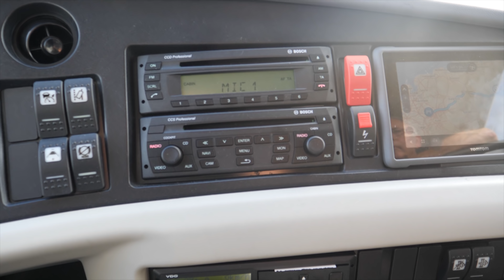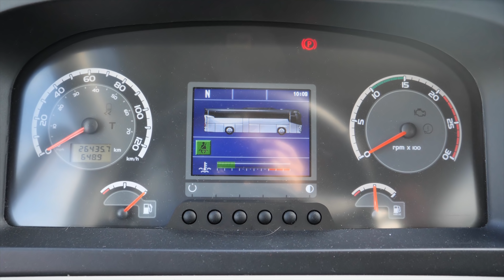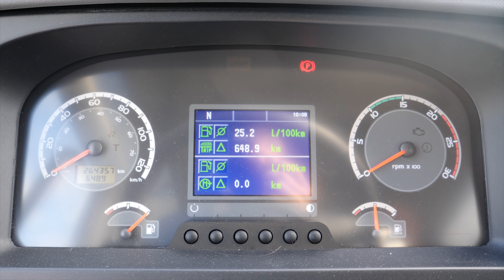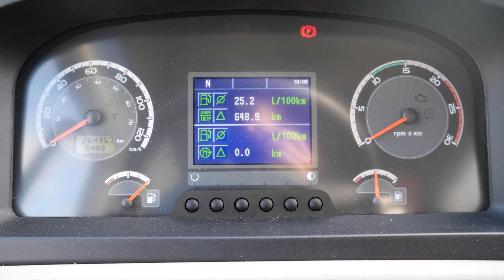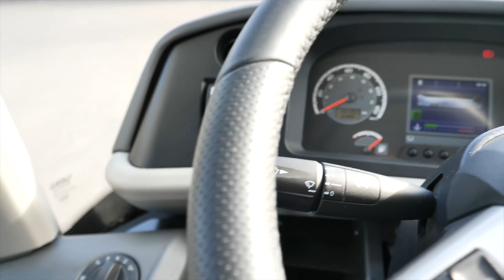VDL Futura FHD - Die neue Generation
VDL hat seine Busse gründlich modernisiert. Sie profitieren nun von einem verbesserten DAF Motor, dem neuen ZF Traxon-Getriebe, weniger Gewicht, Optimierungen rund um das Thema Kraftstoffeinsparungen und neuen Sicherheits- und Assistenzsystmen. BUS TV stellt dieses Fahrzeug ausführlich vor